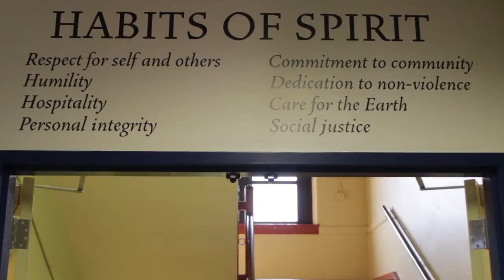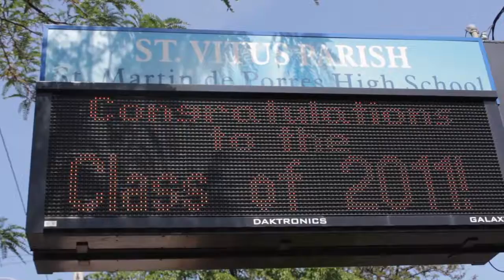A Cristo Rey Network School